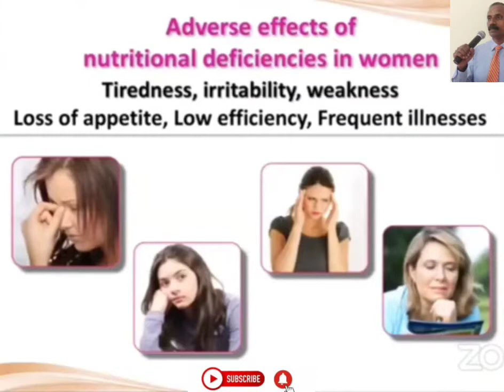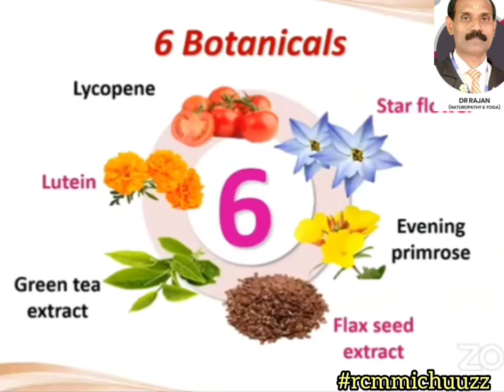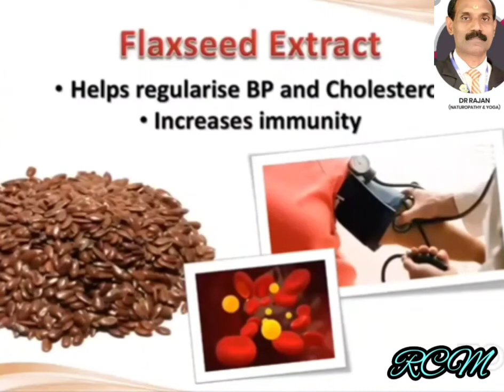RCM DR. RAJAN ||പൊതുവെ സ്ത്രീകലിലുണ്ടാകുന്ന എല്ലാ പ്രശ്നങ്ങൾക്കും NUTRICHARGE WOMEN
ഇൻഡ്യാ മഹാരാജ്യത്ത് സ്ത്രീകൾക്ക് വേണ്ടിമാത്രമായി  ഇതാ ഒരു  AMAZING PRODUCT

 ''ന്യൂട്രിചാർജ്ജ് വുമൺ''

''50 നുട്രിയൻസ് (പോഷക ധാതുക്കൾ)''

 6 - BOTANICALS*
 13 - FRUIT BLEND*
 5 - AMINO ACID*
 13 - VITAMINS*
13 - MINERALS*

 *Calcium and Vitamin D*
ഒരു ഗുളിക 200 mg കാൽസ്യം, (ഒരു ഗ്ലാസ്സ് ശുദ്ധമായ പാലിൽ അട ങ്ങിയിട്ടുള്ള കാൽസ്യത്തിന് തുല്ല്യമാണിത്. മാത്രമല്ല, 1 unit വൈറ്റമിൻ D യും അടങ്ങിയിട്ടുണ്ട്.

 *ആവശ്യ സസ്യപോഷകങ്ങൾ*

 *1* . *സ്റ്റാർ ഫ്ളവറിന്റെ സത്ത്*
 ആർത്തവത്തിനു മുൻപുള്ള അസ്വസ്ഥതകളിൽ നിന്ന് ആശ്വാസം പകരുന്നു.

 *2* . *ഈവനിംഗ ചിറോസിന്റെ സത്ത്*
തൊലിയുടെ വികാസ ചുരുക്കങ്ങളുടെ  അനായാസത വർദ്ധിപ്പിക്കുന്നു.

 *3* . *ഫ്ളക്സ് ഡീസ് (ചണവിത്ത്) സത്ത്*
 ശരീരത്തിന്റെ തൂക്കം നിയന്ത്രിക്കാൻ സഹായിക്കുന്നു.

 *4* . *Lycopene*
ഹൃദയ സംരക്ഷണത്തിന് അത്യുത്തമം .

 *5* . *Lutein*
വാർദ്ധക്യ സഹജമായി വരുന്ന കാഴ്ച ശക്തി യുടെ കുറവിനെ തടയുന്നു.

 *6* .  *Green Tea Extract*
മാനസിക സന്തുലിതാവസ്ഥക്ക് സഹായിക്കുന്നു.

" ന്യൂട്രീ ചാർജ്ജ് - വുമൺ" ന്റെ പ്രത്യേക ഗുളികയിൽ 13 തരം അസുലഭവും വിശേഷതയേറിയതുമായ പഴങ്ങളുടെ സത്ത് അടങ്ങിയിരിക്കുന്നു.

 *13* *പഴങ്ങളുടെ സത്ത്*

1. Strawberry
2. Mangosteen
3. Grapes
4. BlackBerry
5. Blueberry
6. Cherry
7. Pomegranate
8. Noni
9. Acerola Cherry
10. Apricot
11. Kiwi
12.pineapple
13. Avocado

*പ്രധാന പോഷകങ്ങളും അവയുടെ ഗുണങ്ങളും*

(Vintamin e,selenium,copper,vitamin c,zinc :  _രോഗപ്രതിരോധ ശേഷിയെ സാധാരണ നിലയിലാക്കുന്നു_)

(Calcium,vitamin d, phosphorous, L-lysine: _എല്ലുകളുടെ ആരോഗ്യത്തിനും  ശക്തിക്കും ശരീര ഘടനയുടെ വികാസത്തിനും സഹായിക്കുന്നു_)

(LUTEIN, BETA,CAROTENE,IRON, VITAMIN C, VITAMIN A, VITAMIN E,ZINC:
_ശരിയായ കാഴ്ചശക്തി ലഭിക്കുവാൻ സഹായിക്കുന്നു രക്തത്തിലെ ഹീമോഗ്ലോബിനുകളുടെ ഉൽപാദനത്തിന് സഹായിക്കുന്നു_ )

FORIC ACIID,VITAMIN B6, VITAMIN B12,IODINE:
( _തലച്ചോറിന്റെ ശരിയായ പ്രവർത്തനത്തിനും വികാസത്തിനും കൂടാതെ ചുവന്ന രക്താണുക്കളുടെ ഉൽപാദനത്തിന് സഹായിക്കുന്നു_)

PROTEIN (AMINO ACIDS) POTASSIUM:
( _മാംസ പേശികളുടെ ദൃഡതക്കും അവയുടെ ശരിയായ പ്രവർത്തനത്തിനും  സഹായിക്കുന്നു_)

VITAMIN B1, VITAMIN B2, VITAMIN B3, VITAMIN B5,BIOTIN, MAGNESIUM,ZINC:
( _ശരീരത്തിന് ഊർജ്ജം പ്രധാനം ചെയ്യുന്നു_
_രോഗ പ്രതിരോധ ശേശിയും നാഡീവ്യൂഹത്തിന്റെ  പ്രവർത്തനവും ശരിയായ രീതിയിൽ ലഭ്യമാക്കുന്നു_)

ദിവസേന ഒരു ഗുളിക - നിങ്ങളുടെ ഭക്ഷണത്തോടൊപ്പം നിങ്ങൾക്ക് ആവശ്യമായ 50 തരം പോഷകങ്ങൾ ലഭിക്കുവാനുള്ള സൗകര്യപ്രദമായ ഒറ്റമൂലി. കൂടുതലായി അറിയുവാൻ വിളിക്കുക